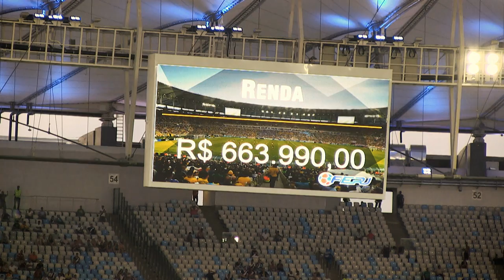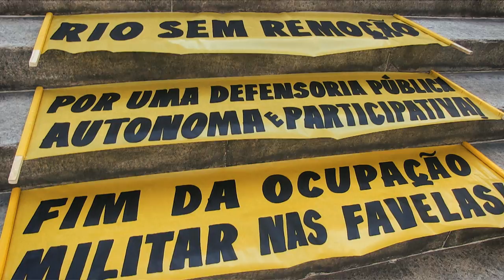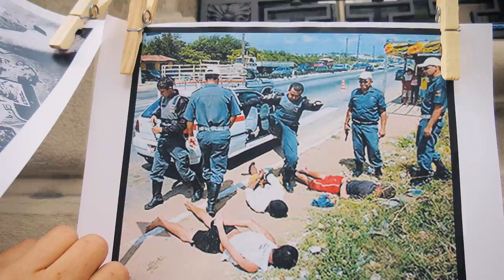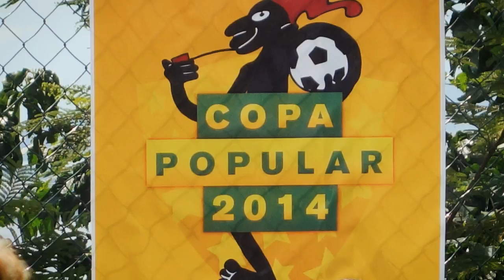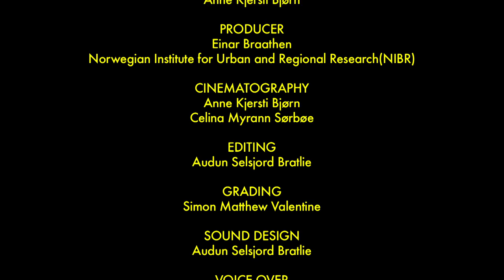YELLOW CARD TO FIFA - Brazilians vs the World Cup (FULL FILM)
This documentary film asks: Why do the Brazilians love football, but hate FIFA?
(The international football federation).

Political scientist Einar Braathen and the award winning film director Anne Kjersti Bjoern went to Brazil to meet people in the favelaes, activists, politicians and professors Carlos Vainer and Gilmar Mascarenhas.